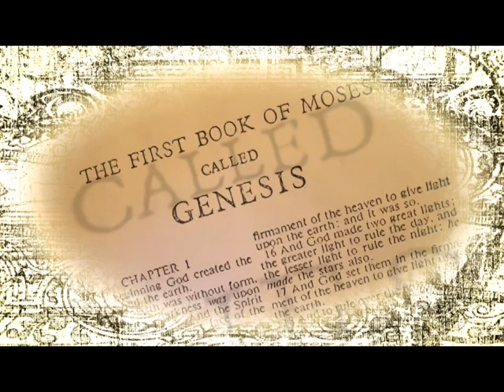Episode 23 - Agreement with Isaac